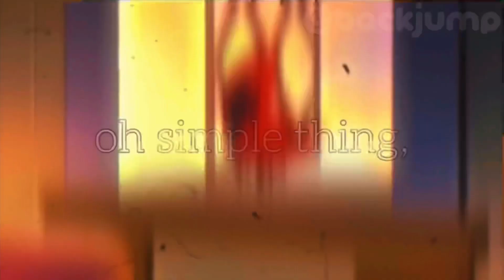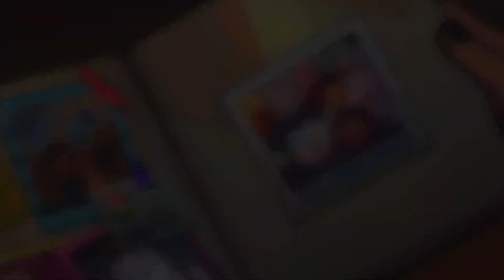The Owl House M.E.P. Tribute - Somewhere Only we Know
Thank you, the owl house, for everything❤️
and thank you to everyone who joined this multiple-editors project! it turned out so amazing🫶

participants and their parts (in order):
intro - me
part 1 - @cosmo.cc-ssa
part 2 - @K1ngNEditz
part 3 - @GoldenPhoenixEdits
part 4 - @IAmBreadLord
part 5 - @backjump
part 6 - @leygenshin
part 7 - @Theoneandonlysun
part 8 - @Icepack4steve
part 9 - @edible_edits
part 10 - @Cecil_05
part 11 - @Stringbeeenedits
part 12 - @Purple_Ninja1507
part 13 - @solacegraven
part 14 - @1__all1sonhg
part 15 - @fyodorsfavoritelice
part 16 - @MonsetheCatLover
part 17 - @edaclawthorne
part 18 - @aoishairloopies
part 19 - @TheGayGinger
part 20 - @pancakeeeditz
part 21 - @STARIIfromthestars
part 22 - @GalaxyFoxEditsBetterThanYou
part 23 - @WillowPark_
part 24 - @GreenPetals.
part 25 - @Estoyaburr1da
part 26 - @life.with.oliviaaa
part 27 - @moonii
part 28 - @1nked_001
part 29 - @theworstifyouwantit
part 30 - @xBounceFireYT
part 31 - @gabbyslvr
part 32 - @wannabe_Catras_GF
part 33 - @heart-zhaped.zunglazzez
part 34 - @faneditz0